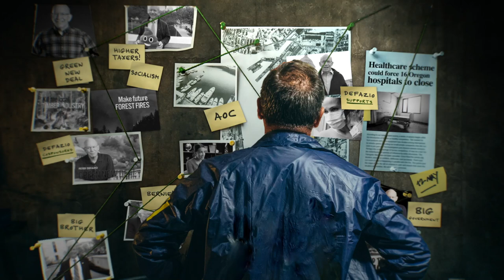Peter DeFazio, Forgotten